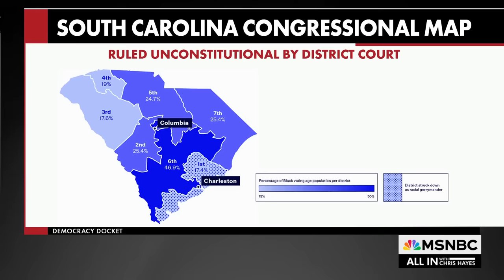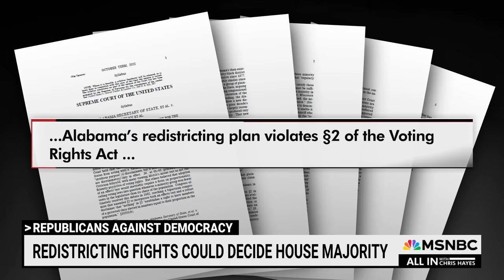The Supreme Court just ‘tipped the scales’ for House Republicans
“They think they are very clever. They think they can get away with it because no one is paying attention. But we are paying attention,” says Chris Hayes on the conservative majority of the Supreme Court.